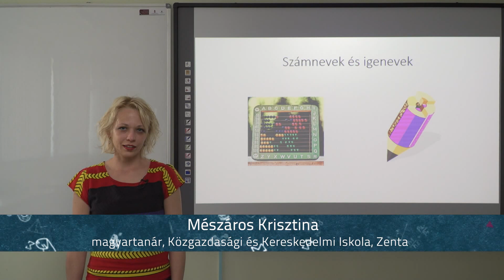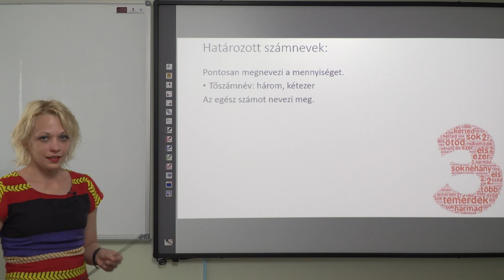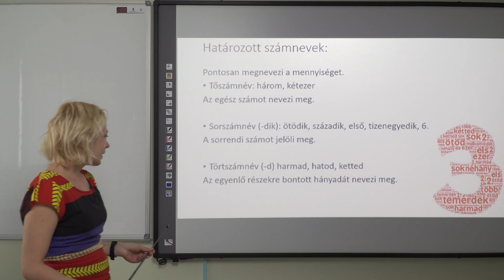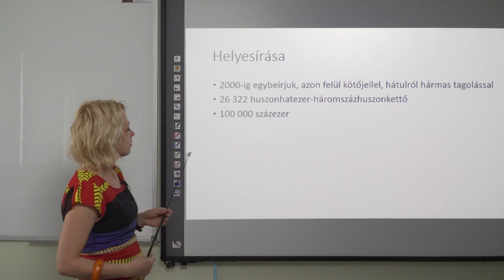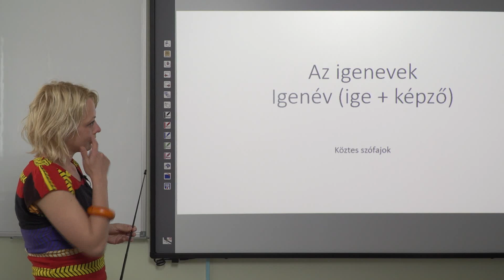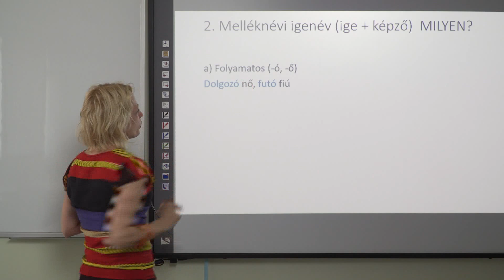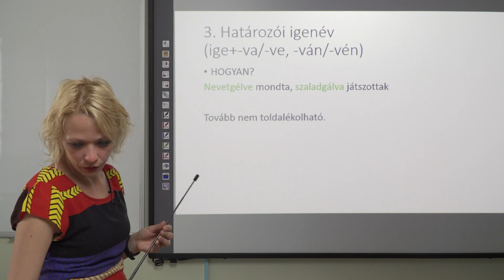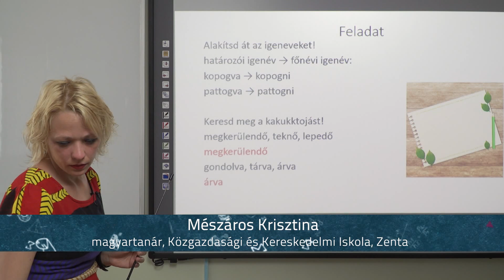Számnév és igenevek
Tanár: Mészáros Krisztina